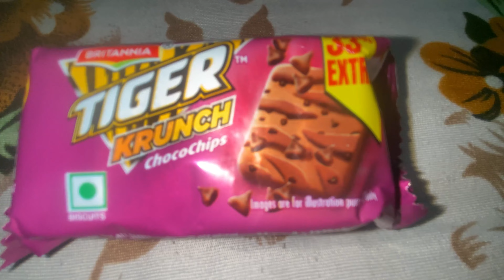CHANGU PHALWAN APNI BODY DEKHA RH 😂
MILTEY H IKK OR NAY VLOG MEH
                            LOVE         YOU         ALL